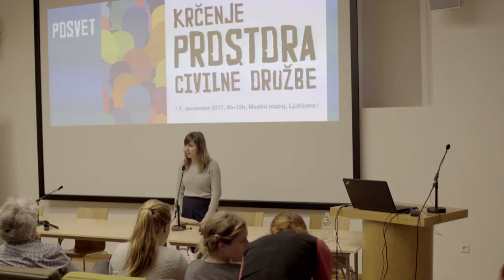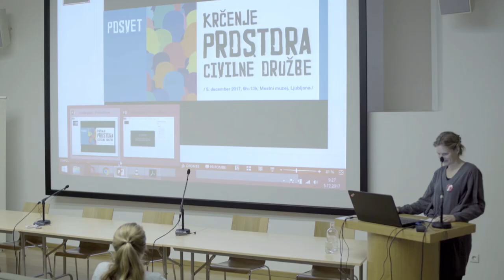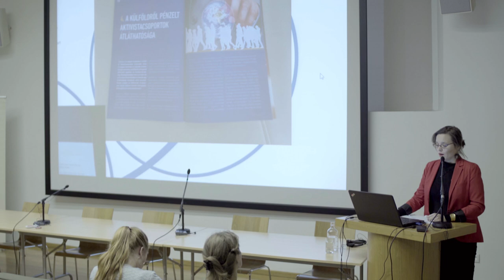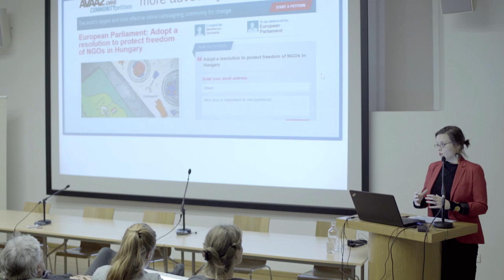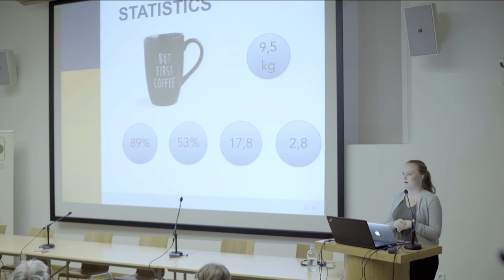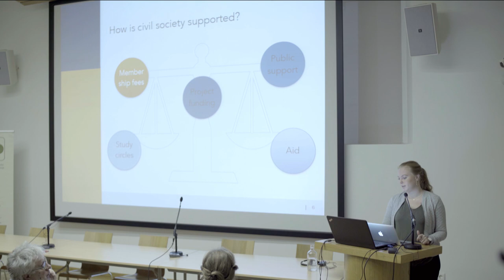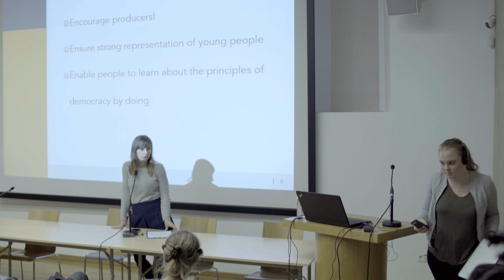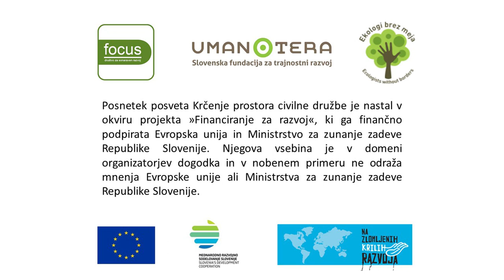Posvet: Krčenje prostora civilne družbe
Posamezniki, skupnosti in organizacije civilne družbe, ki se vključujejo v posvetovanja ali postopke za različne »razvojne« projekte, se vse pogosteje znajdejo pod napadom. Tega ne problematizirajo niti vlade ali vladne institucije niti razvojne institucije – nasprotno, pogosto so ravno vladne institucije tiste, ki ustvarijo pritisk na civilno družbo. Prostor sodelovanja in delovanja okoljskih organizacij in civilnih iniciativ se vztrajno krči, kljub temu, da gre za pomembne deležnike pri snovanju in izvajanju okoljskih in drugih politik.

Kako zaščititi civilno družbo in njen prostor delovanja? Kako zagotoviti, da bodo predpisi o demokratičnih procesih, sodelovanju javnosti ter varovanju človekovih pravic in okolja spoštovani? Ali bo šla Slovenija po poti Madžarske in številnih drugih držav, ki organizacije civilne družbe in civilne iniciative enačijo s tujimi vohuni in državnimi sovražniki? Ali pa bo šla po poti skandinavskih držav, kjer civilna družba pomembno prispeva v iskanju dobrih rešitev za družbo in okolje? Zakaj je civilna družba temeljni steber demokracije? To so vprašanja o katerih smo razpravljali na posvetu ‘Krčenje prostora civilne družbe’.

Posvet smo soorganizirale organizacije Focus, društvo za sonaraven razvoj, Umanotera in Ekologi brez meja.